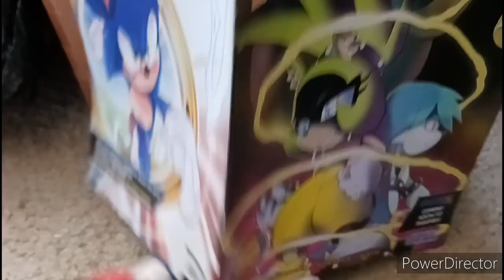DBB Movie: Bowser...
I change my mind, plush vids are back!